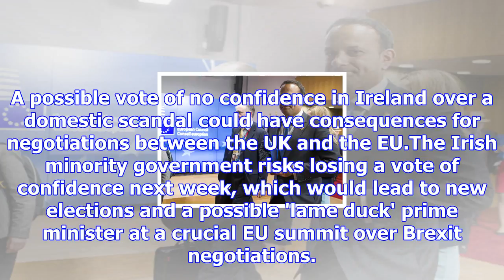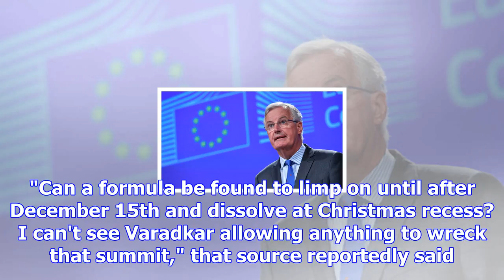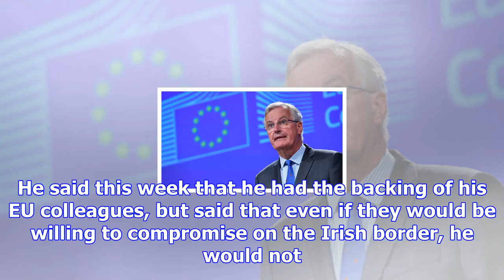Irish crisis may complicate brexit summit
A possible vote of no confidence in Ireland over a domestic scandal could have consequences for nego...